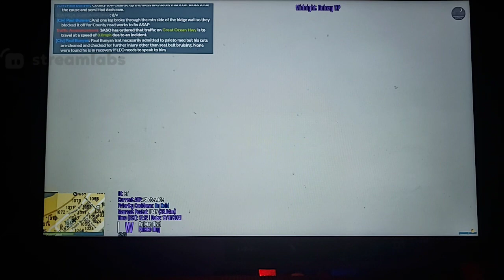MIDNIGHT GALAXY RP 12 30 21 !Life !MGRP !dono